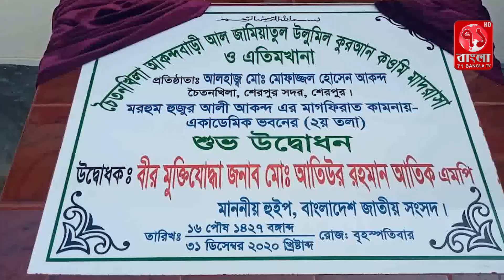শেরপুরে ক্বওমি মাদ্রাসা ও এতিমখানার একাডেমিক ভবনের ২য় তলা উদ্বোধন